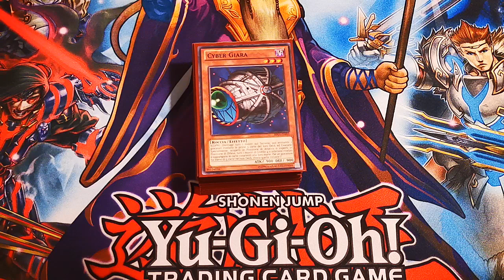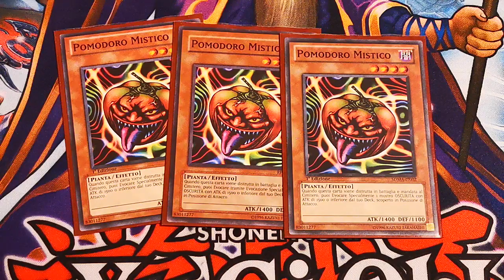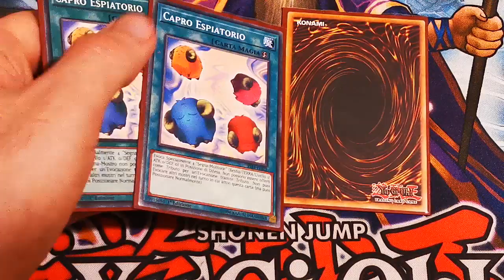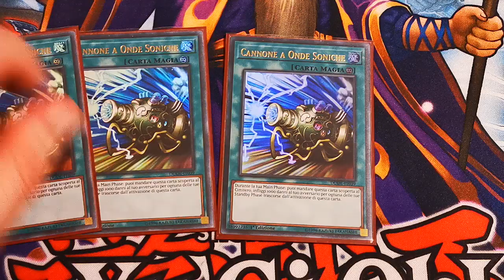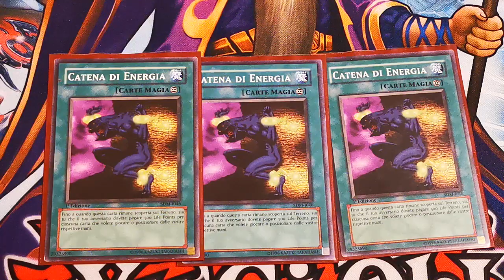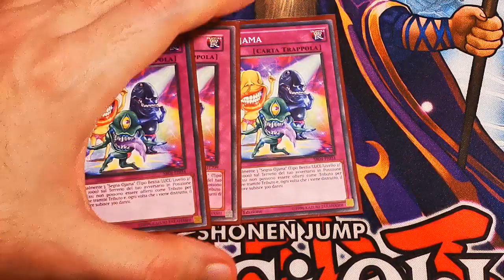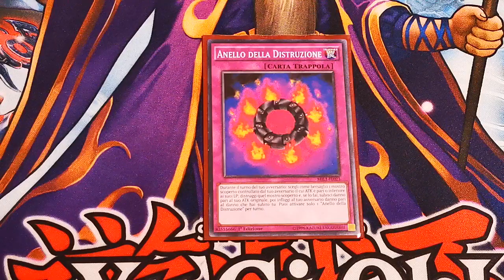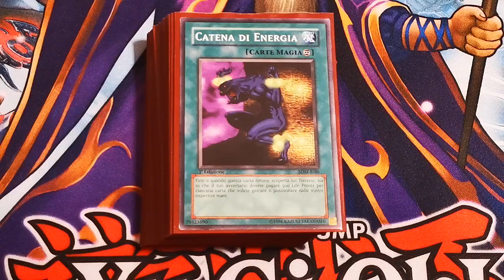Energy Burn - Mazzo Goat [ITA] ft. Eevil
Altra settimana altro mazzetto Goat! La lista di oggi e' offerta da Eevil ed e' un altro twist alla strategia burn del formato. Il mazzo utilizza infatti Chain Energy, una carta davvero singolare e ad alto impatto che puo' infastidire tantissimo i vostri avversari e portarvi a vincere partite molto spesso semplicemente attivandola. Come sempre se vi va fateci sapere cosa pensate del mazzo qua sotto nella sezione commenti! Io ringrazio ancora Eevil, vi saluto e vi rimando ai prossimi video del canale! CiaoCiao!

Intro: (00:00)
La Profile: (00:51)
Considerazioni Finali: (07:19)